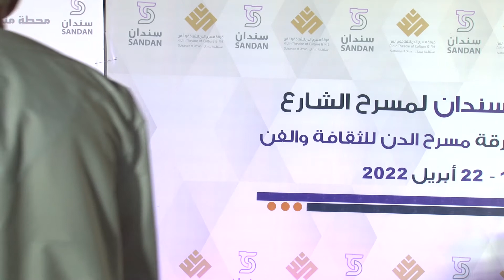اليوم الختامي لــ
اليوم الختامي لــ مهرجان_سندان_لمسرح_الشارع الذي نظم بالتعاون مع فرقة_مسرح_الدن للثقافة والفن تحت رعاية سعادة عيسى بن حمد العزري محافظ جنوب الباطنة الجمعة: 22 / 4 / 2022م مدينة_سندان بــ